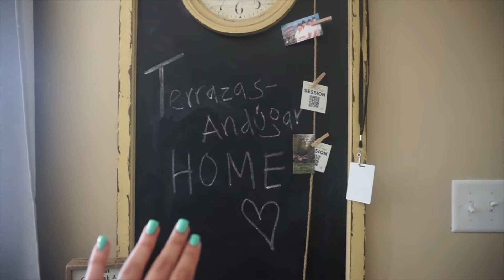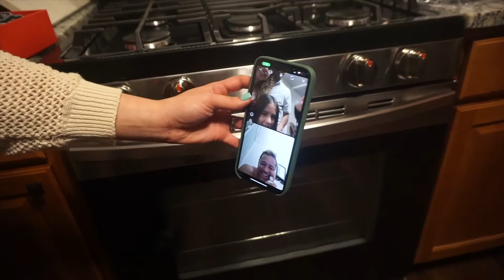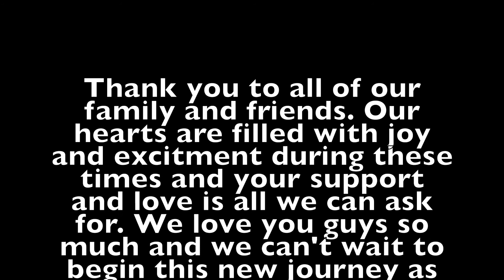Little did our family know.. SURPRISE!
We are super happy to announce we're expecting a new member to our family. This video is very valuable and emotional to the both of us and we couldn't be any happier to be able to share it with the world. Jenaro and I are very excited to start this new journey as parents and can't wait to meet our little one. This shows when our closest family first found out of our blessing.